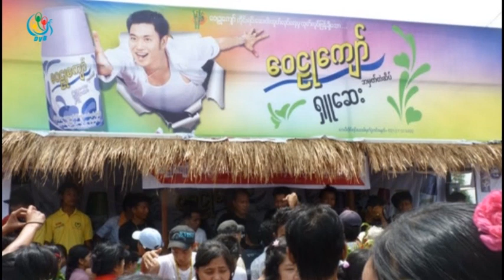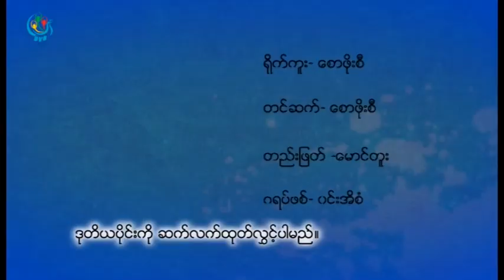DVB - အကယ္ဒမီ ေ၀ဠဳေက်ာ္ႏွင့္ ေတြ႕ဆုံေမးျမန္းျခင္း (၁)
DVB TV - အကယ္ဒမီ ေ၀ဠဳေက်ာ္ႏွင့္ ေတြ႕ဆုံေမးျမန္းျခင္း (၁)
တင္ဆက္ - ေစာဖုိးစီ